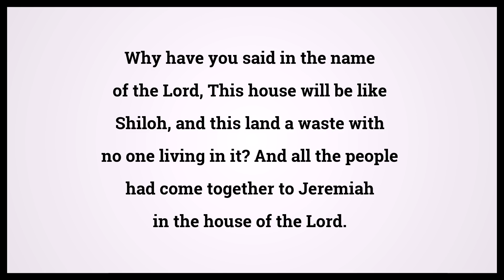Holy Bible Jeremiah 26:9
Video shows Holy Bible Jeremiah Chapter 26 Verse 9: Why have you said in the name of the Lord, This house will be like Shiloh, and this land a waste with no one living in it? And all the people had come together to Jeremiah in the house of the Lord. Powered by MaryTTS. Text taken from Bible in Basic Edition. Bible Jeremiah 26:9